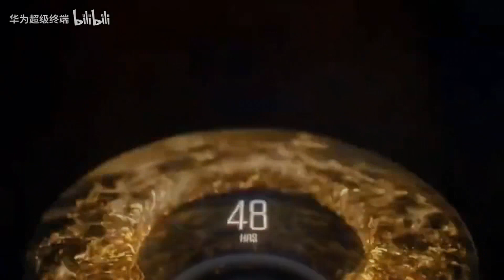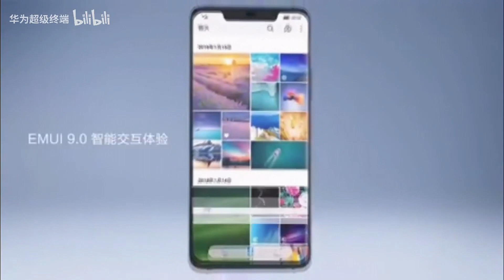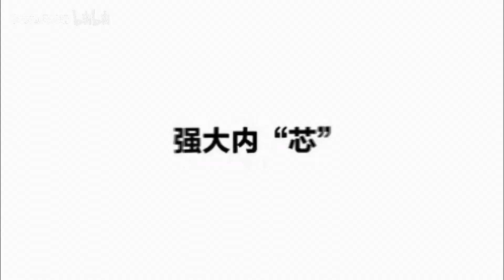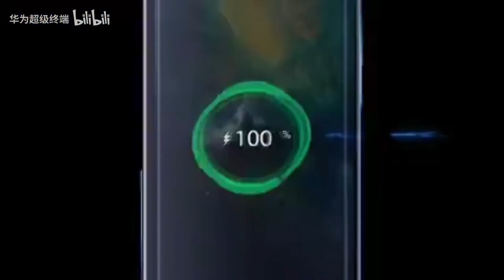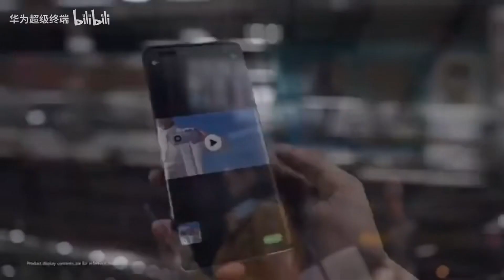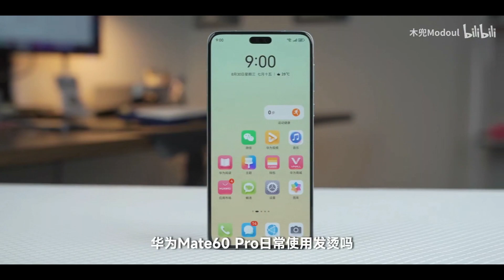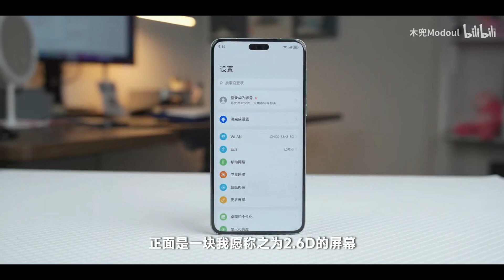Huawei Desafía a EE. UU. con un Giro Audaz y Revela un Potente Smartphone 5G de Última Generación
En una osada movida que desafía directamente a Estados Unidos, Huawei ha dejado al mundo perplejo al lanzar su nuevo y poderoso smartphone 5G, el Mate 60 Pro. Esta decisión estratégica se produce en medio de la visita de la Secretaria de Comercio de EE. UU., Gina Raimondo, a China, y podría tener implicaciones de gran alcance en la larga batalla entre Huawei y las restricciones impuestas por el gobierno estadounidense. Este dispositivo, sin precedentes en potencia, promete redefinir el panorama de la telefonía móvil.